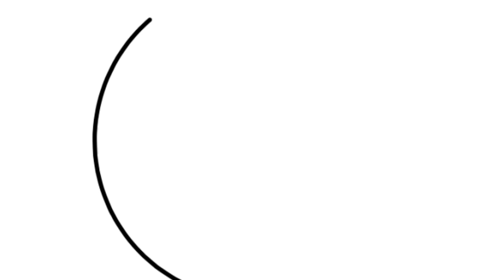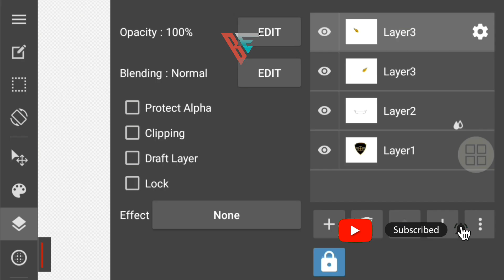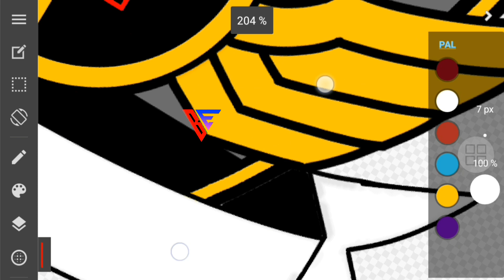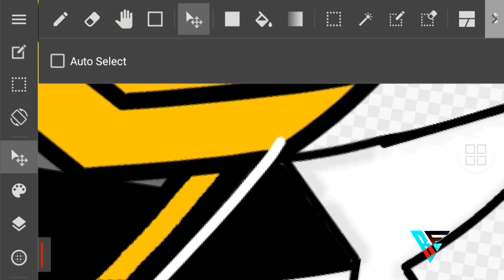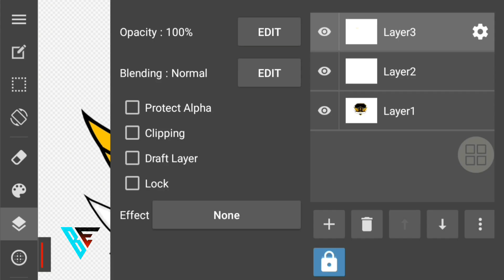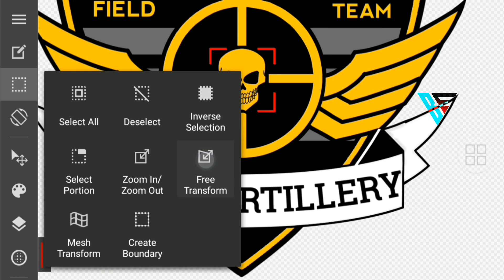Military patches vector Logo Design Tutorial Medibang | मोबाइल से लोगो बनाना सीखिए Hindi Me Shikhe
New Logo design Tutorial 2023
Editing by bidyaeditz

Pixellab Se Skull logo design Tutorial
Medibang paint Se Logo Kaise banaye
Medibang me Logo kaise banaye
Medibang paint for editing
Medibang paint art kaise Banaen
piscart Me Logo kaise banaye
ps tuch me logo kaise banaye
Medibang paint me design Tutorial
Medibang paint kaise USE kare
Logo design for Android
Medibang for YouTube video

Medibang Tips